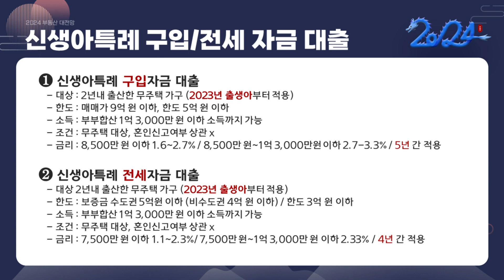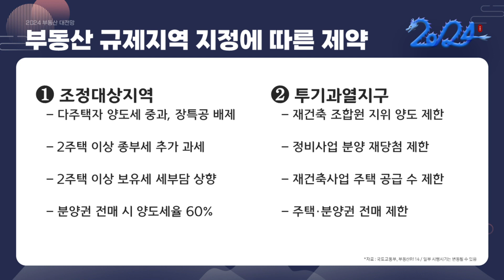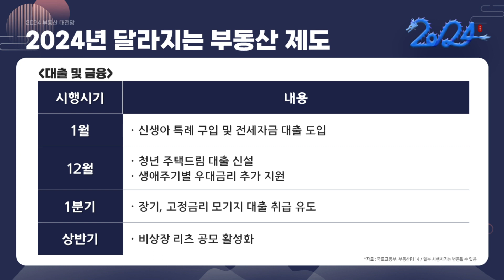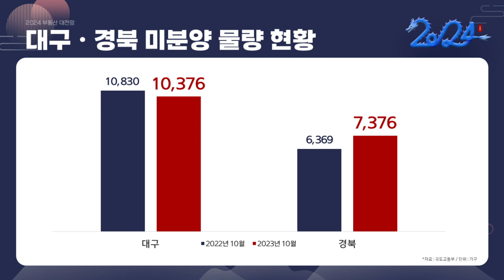다가온 4월 총선✅ 부동산 시장 정책적 변수? :: 🌅2024 부동산 대전망_2부